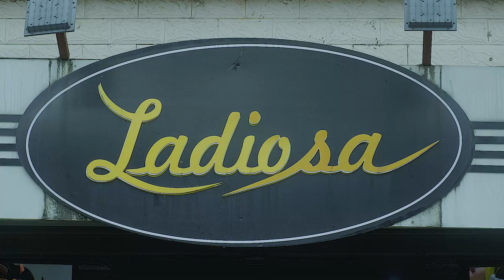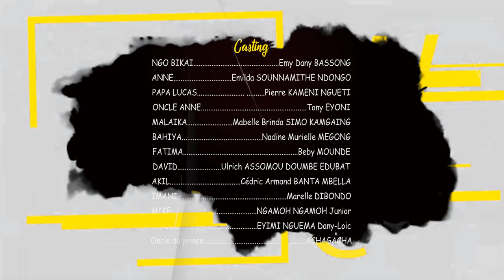NYANG BIKOL (mère célibataire) Episode 01- Grand Père Poule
rendez-vous chaque vendredi à 15h00 pour un nouvel épisode.

Vous avez déjà regardé les Tcha-kaï? 🤔🤔

la série web où on voit Ngo Bikai et Tchakounté se disputer tout le temps ?
Si non regarde les vidéos précédentes dans cette page.

Si oui, Alors vous savez déjà que dans les deux premières saisons, les problèmes ne finissaient jamais 😹😹 entre ces deux jusqu'à ce qu'ils arrangent encore eux même 😹😹.

Dans la troisième saison, chacun était de son côté 😔 avant qu'ils se retrouvent et que Tchakounté sauve Ngo Bikai des griffes d'Adrien (ahn Adrien…)😂😂.

Sauf ☝🏽qu'à la fin, Ngo_Bikai décide ne plus refaire sa vie avec Tchakounté et c'est ainsi qu'elle se retrouve mère_célibataire.

Mais alors:
est-ce qu’elle avait pris la bonne décision❓
est-ce qu'elle pourra élever sa fille toute seule ❓
quels sont les défis qui l'attendent dans cette nouvelle vie❓
et surtout, quel type de relation, aura-t-elle avec Anne qui aura déjà grandi❓

Pour le découvrir, rendez-vous chaque vendredi à 15h sur cette même chaine YouTube 👉🏽 pour un voyage dans le monde des mamans célibataires.🙏🏽🙏🏽

Production
Réalisation Doll Harley film maker